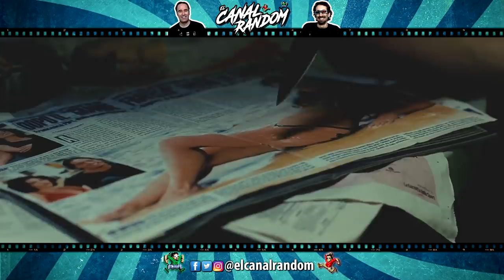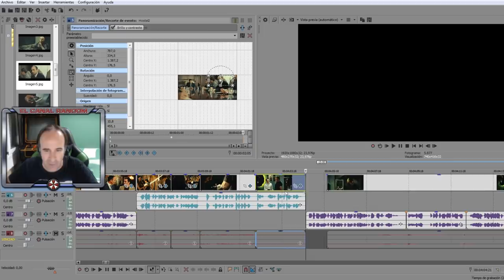ERRORES de películas HOSTEL 2 Crítica y Resumen